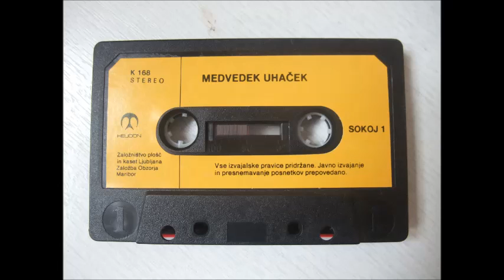Czeslaw Janczarski - Medvedek Uhaček 1 (PRAVLJICA)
Presneto iz kasete. Založništvo plošč in kaset Ljubljana HELIDON. Založba Obzorja Maribor. 1987.